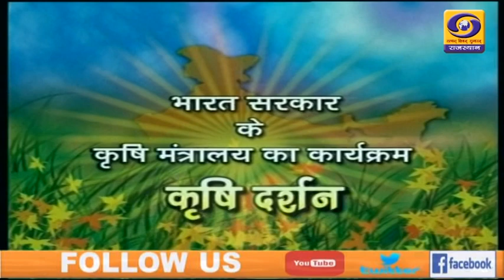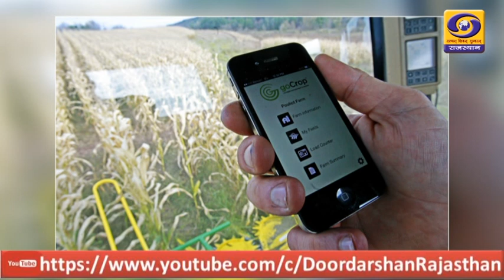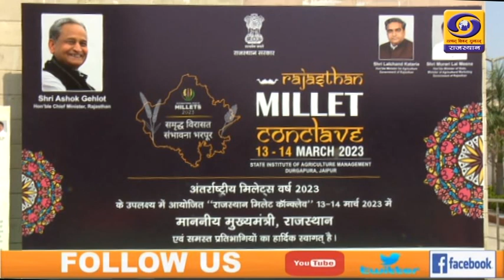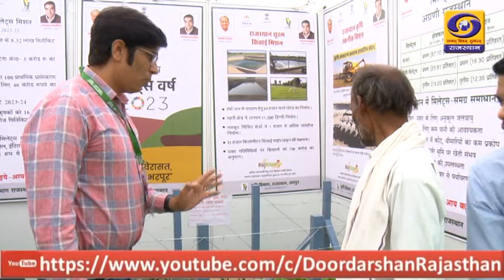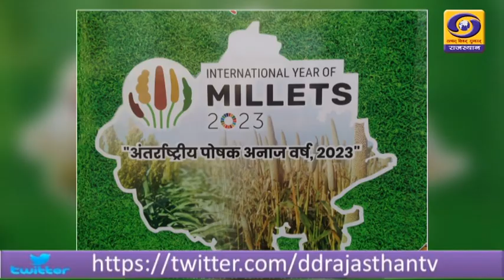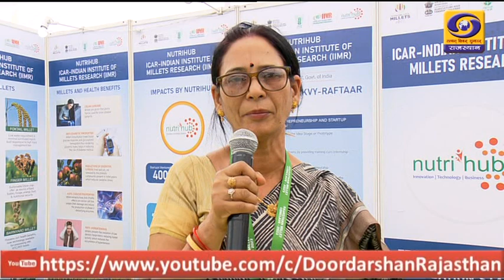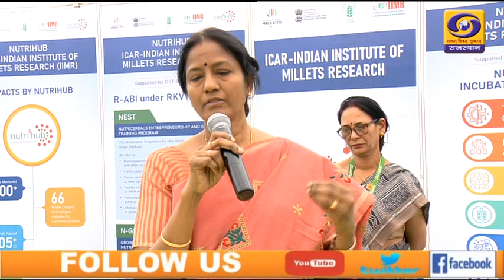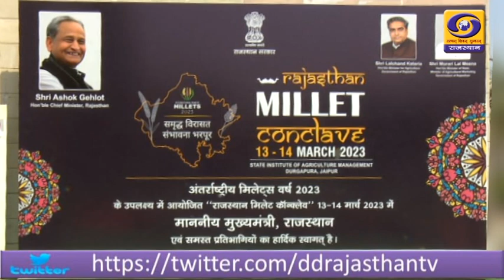खबरें खेती की # राजस्थान मिलेट कॉन्क्लेव एक रिपोर्ट भाग - द्वितीय DD RAJASTHAN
खबरें खेती की # राजस्थान मिलेट कॉन्क्लेव एक रिपोर्ट  भाग - द्वितीय krishi darshan